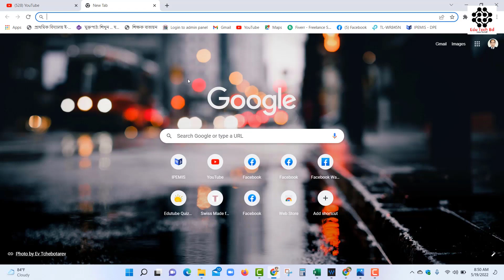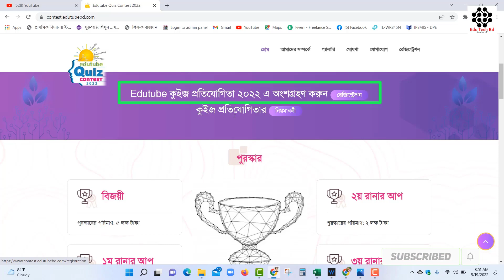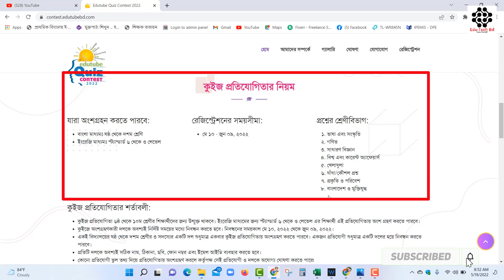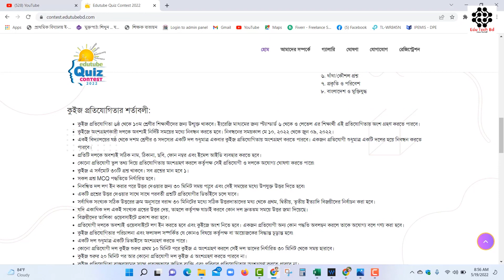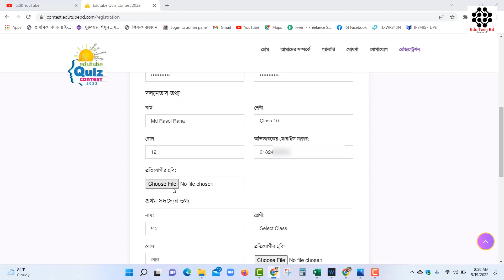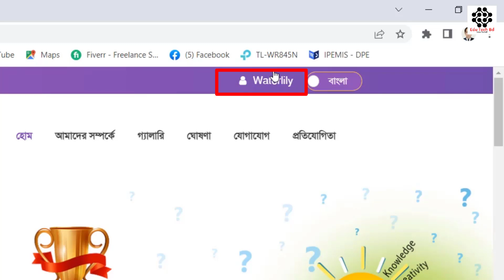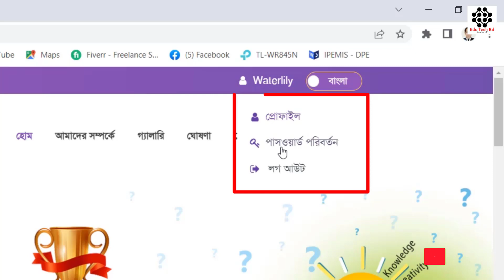অনলাইন কুইজ প্রতিযোগিতা ২০২২ এ রেজিস্ট্রেশন করুন || How to registration in edutube quiz contest 2022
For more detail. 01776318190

edutube quiz contest 2022 || how to registion edutube quiz contest || ডিজিটাল বাংলাদেশ অনলাইন কুইজ প্রতিযোগিতা ২০২২ || সুবর্ণজয়ন্তী অনলাইন কুইজ প্রতিযোগিতা ২০২২ || অনলাইন কুইজ প্রতিযোগিতা ২০২১ || কুইজ প্রতিযোগিতা || ডিজিটাল বাংলাদেশ দিবস অনলাইন কুইজ প্রতিযোগিতা ২০২১ || অনলাইন কুইজ প্রতিযোগিতা,অনলাইন কুইজ রেজিস্ট্রেশন || edutube quiz contest || ডিজিটাল দিবস কুইজ প্রতিযোগিতা ২০২২ || কুইজ প্রতিযোগিতা 2022 || এডুটিউব কুইজ প্রতিযোগিতা ২০২২ || এডুটিউব কুইজ প্রতিযোগিতা-২০২২ || অনলাইন রেজিস্ট্রেশন ||